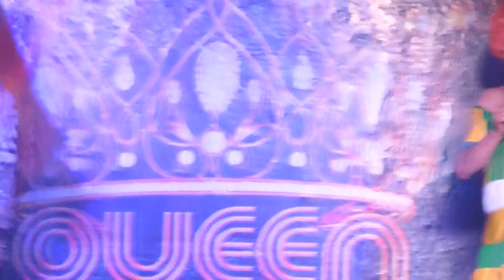Cicety Karolayne "ESPECIAL HAYRA TOP" Bar Queen (08-11-14) FULL HD - BY LEH SANUTY